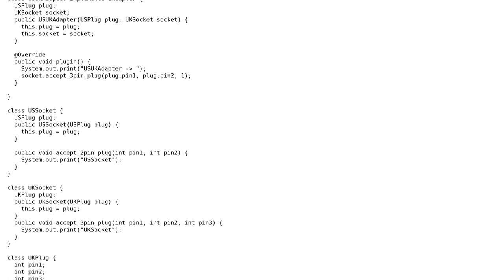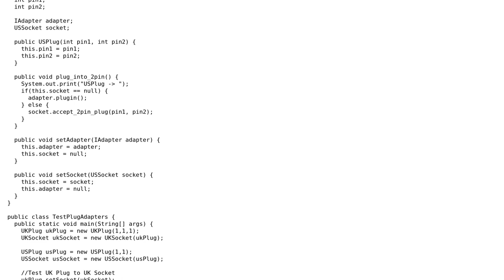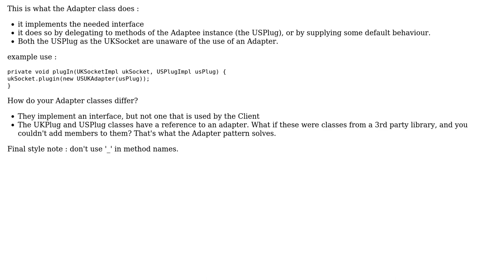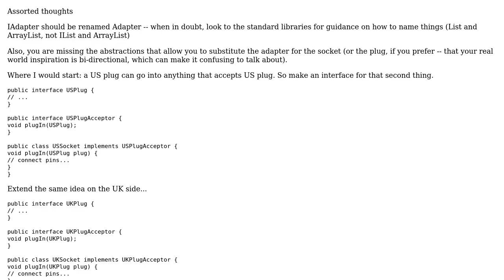Code Review: Is this an acceptable implementation of the Adapter pattern? (2 Solutions!!)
Code Review: Is this an acceptable implementation of the Adapter pattern?

With thanks & praise to God, and with thanks to the many people who have made this project possible! | Content (except music & images) licensed under CC BY-SA | Music | Images & others | With thanks to user VoiceOfUnreason user PDStat user bowmore and the Stack Exchange Network Trademarks are property of their respective owners. You are responsible for your own actions.